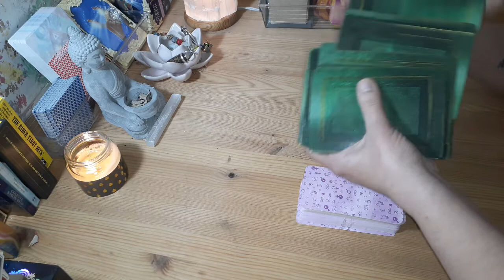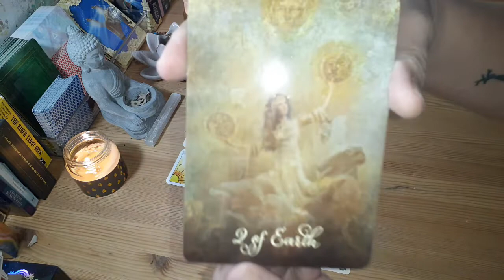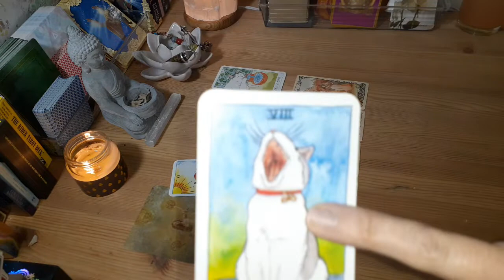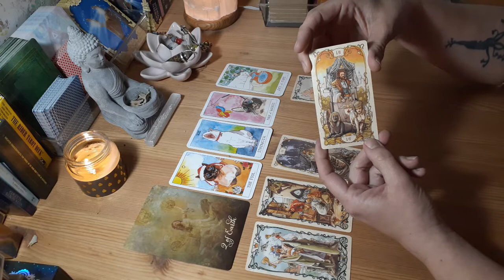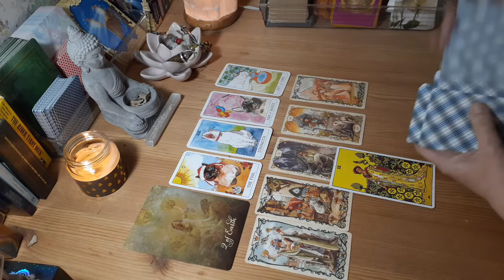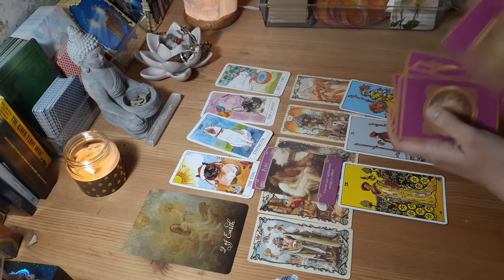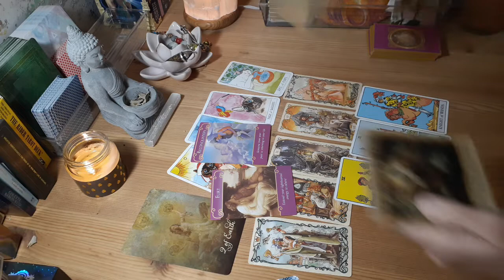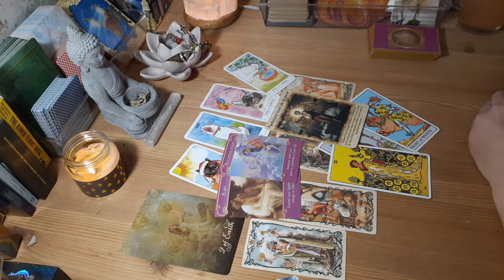SCORPIO/May 2020 LOVE Forecast/IS HE COMING BACK FOR YOU/ENERGY CHECK/Relationship/Tarot Reading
(absolutely not required but greatly appreciated)

Private readings (25 US$ for 30 minutes reading)
How to use a pendulum

Welcome everyone, my name Stephanie
My mission and calling is to bring clarity, comfort and peace to your heart and soul to help guide you during periods of transition and more difficult moments.
Since I was a little girl, my sense of intuition has always been guiding me through life. I am gifted with and claircognizance (knowing) and I have experience several paranormal activities or manifestations from spirits in the course of my journey on this earth.  I am now offering my abilities to the world, delivering messages from spirits with intuitive tarot and pendulum channelling. It would be my pleasure to channel messages from your guides for you.